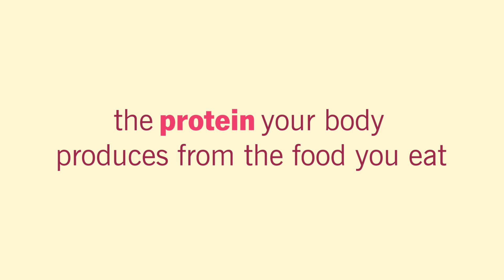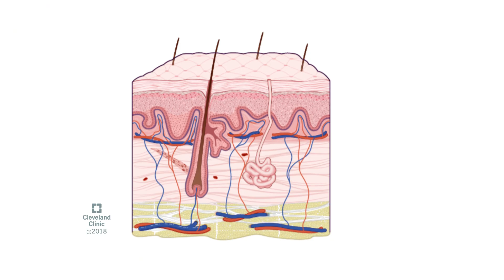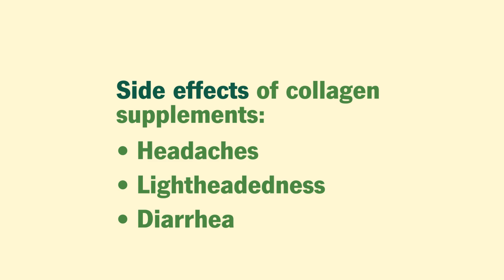5 Potential Benefits of Collagen Supplements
Collagen accounts for about 30% of the proteins in your body. But as you age, you produce less. Will a collagen supplement help? Learn more about how the popular supplement may help your skin, hair, nails, bones and more.

Chapters:
0:00 What is collagen?
0:25 When do you experience a decline in collagen?
0:55 Collagen supplements may help hydrate skin
1:07 Collagen supplements may help your skin’s elasticity
1:22 Collagen supplements may improve hair and nail growth
1:39 Collagen supplements may strengthen bones and muscles
1:54 Collagen supplements may ease joint pain
2:25 What are the side effects of collagen supplements?
2:40 It’s important to remember that more research is needed

Should You Add Collagen Supplements to Your Skin Care Routine?